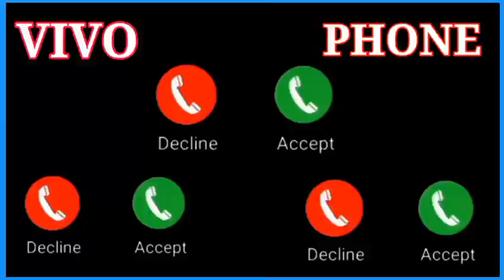Vivo phone message tone.vivo ringtone || Vivo trending ringtone.